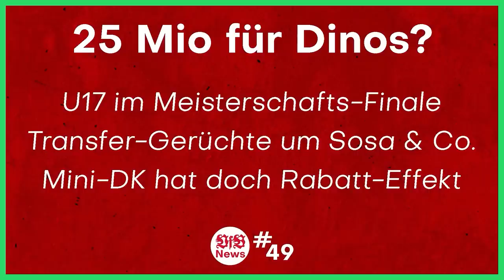VfB Stuttgart: Testspiel-Pleite, Trainingsplan, Top-Talent Milosevic und Silas Verlängerung | #59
Quellen:
⚪ Hier geht's zu meinem NordVPN-Deal 🔴
0:00 Intro
0:29 Testspiel-Niederlage
4:19 Labbadia
6:40 Gentner
8:15 Reaktionen auf Mislintat-Entlassung
10:37 Khedira
11:42 Jugend
13:17 WM-Fahrer
14:13 Sosa
19:13 Endo
21:39 Ito
23:33 Transferfenster
25:59 Milosevic
31:34 Silas
33:38 Jubiläum
34:35 Tickets
37:12 Outro